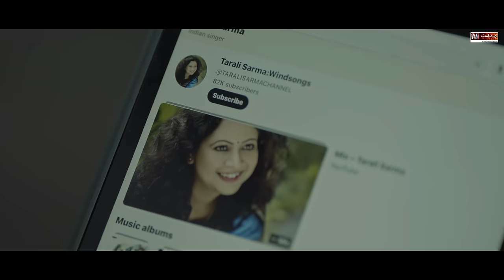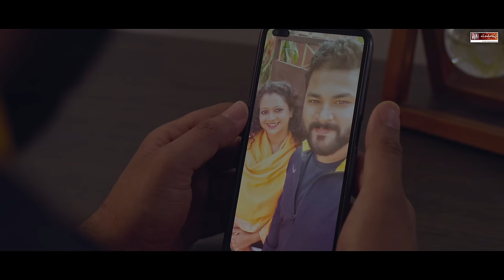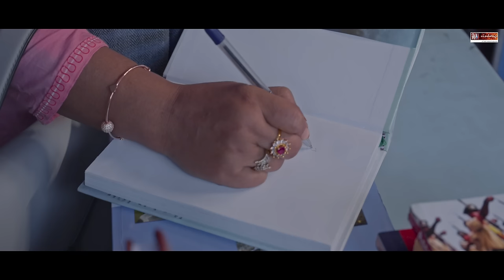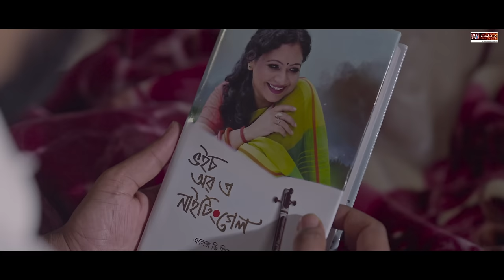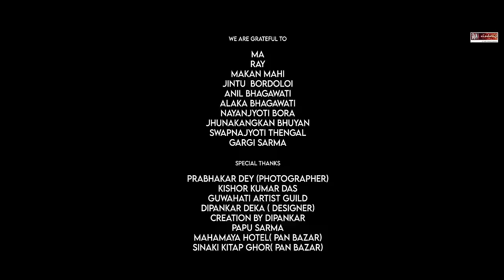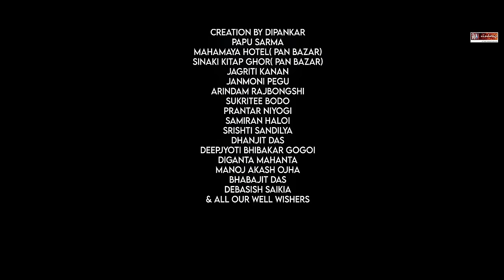Upomar Xipare | Deuka | Assamese Modern Song | Tarali Sarma | Anup Baruah l Bishnu Nath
Presented by Windsongs Productions
Song - UPOMAR XIPARE
Audio credits
Vocal, Composition, Music - Tarali Sarma
Additional vocals - Arupjyoti Baruah
Lyric- Rahul Gautam Sharma
Music Arrangement-Prasanta Saikia
Additional programing - Dipkesh Borgohain,
Abhinab Borah, Ishanu Sharma

Sehnai - Pt. Lokesh Anand
Tabla - Raja Baruah
Flute- Anjan Medhi
Bass - Jintu Bordoloi
Recordist - Ripunjoy Sarmah
Record, Mix-Master - Jintu Bordoloi at studio

Video Credits

Video concept & Direction- Anup Baruah
Cinematographer - Chandra Kumar
Editor - Manash Kashyap
Cast - Tarali Sarma, Bishnu Nath
Calligraphy- Anup Dutta
Stills- Alakesh Baruah
Posters-Saurabh Hazarika
Video Make Up- Pranjal Pratim Kashyap
Poster Make up - Hiranya Ranjan

LYRICS

উপমাৰ সিপাৰে
উশাহৰ উমেৰে
জিৰণীয়া ভালপোৱা মোৰ
পাৰে পাৰে পাৰাপাৰ
তুমি মই একাকাৰ
বেলিমুৱা ভালপোৱা মোৰ
আধামেলা খিৰিকীত
সৰি পৰা কুঁৱলী
মনে মনে ওলমিনো ৰয়

জীৱনৰে আজীৱন আকলুৱা মৰমত আপোনৰে আপোনকে হৈ
আদৰৰে ডেউকা দূৰণিলে’ মেলি যায় মেঘালীৰে ওৰণিকে লৈ
অভিমানী অনুনয়
অধৰতে সানি লৈ
নিজানৰে নিচুকণি হয়
উপমাৰ সিপাৰে...

দুলি থকা দোমোজাত খেলি থকা সপোনৰ অকমাণি ঘৰ এটি হৈ
হেঁপাহৰে ডেউকা আকাশলে’ উৰি যায় জোনালীকে বোকোচাতে লৈ
অনুৰাগী অভিনয়
দুচকুতে গুঁজি লৈ
পলকতে যুগ পাৰ হয়

AMAZON MUSIC

© All rights are reserved to Windsongs,Tarali Sarma,2024